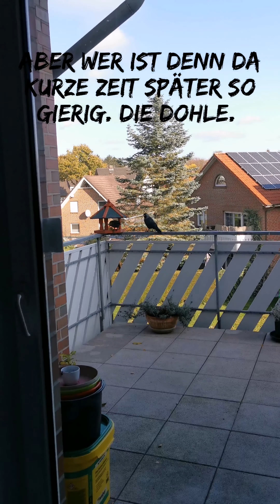#1 Rotkehlchen, Blaumeise, Spatz und Dohle (Singvögel) an der Futterstelle 5.11.2020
In diesem Video zeige ich euch, wie gut meine neue Futterstelle von verschiedenen Singvögeln angenommen wird.

Fliegengitter (kein Bohren)